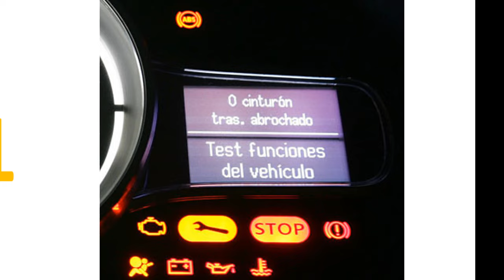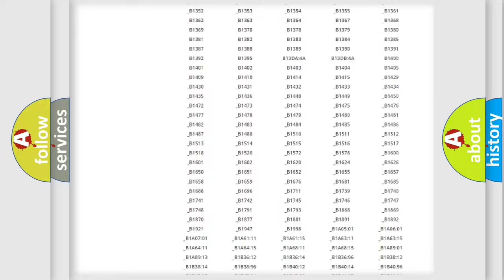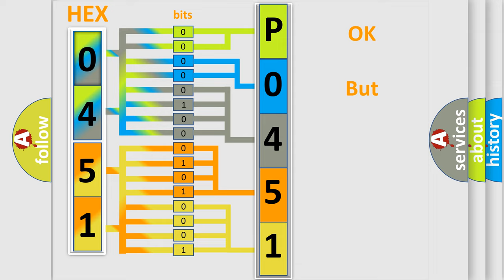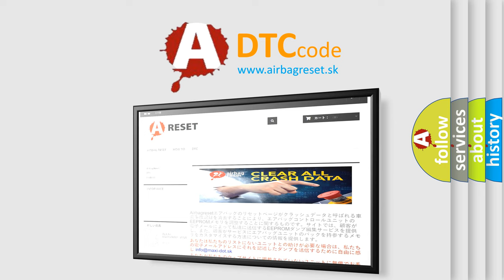DTC Scion P0451 Short Explanation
Contents:
0:21 Basic DTC analysis according to OBD2 protocol standard.
1:48 Insight into programming
2:58 A diagnostically understandable description of the Diagnostic Trouble Code
3:05 Basic error definition

Make:
Scion
Code:
P0451
Definition:
Brake Pedal Position Sensor 4 Circuit Low
Description:
Ignition ON.Ignition voltage is greater than 10 V.
Cause:
C0277 03, C129A,or C129DThe EBCM detects voltage below threshold on signal circuit.